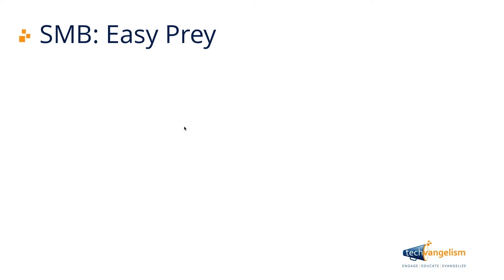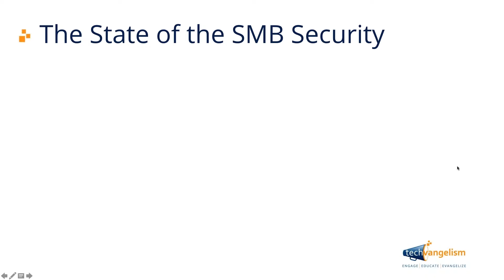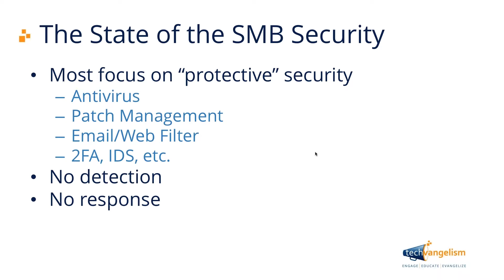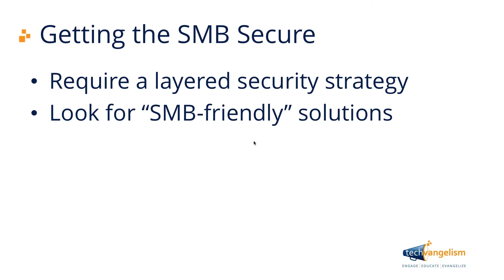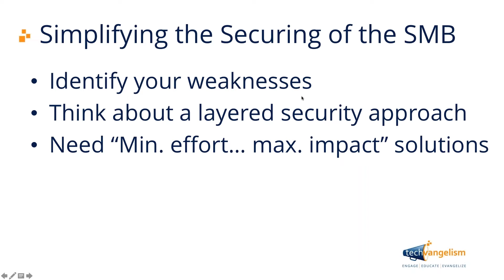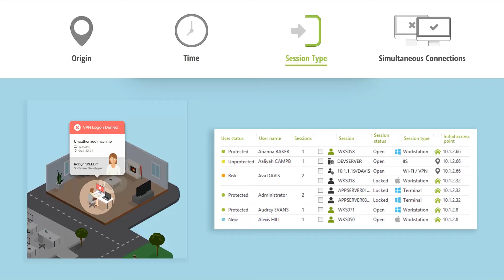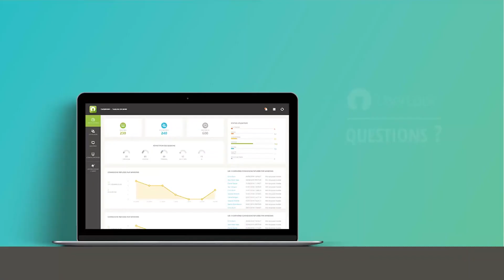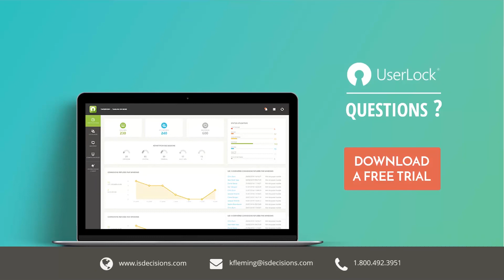Webinar: The Challenge of Securing the SMB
How Strong is Your SMB Security Strategy?

SMBs today are under attack from malware, ransomware, external threats and data breaches. But, with the lack of sophistication around most SMBs security stances, the prospect of remaining unaffected by attacks is bleak. So, SMB’s and MSPs servicing them need a security strategy with maximum impact, but with a minimal investment in time and budget.

So, how can the SMB get big business protection with little guy effort?

Whether you’re an MSP or the IT pro in an SMB, watch the educational webcast No Easy Feat: The Challenge of Securing the SMB, hosted by cybersecurity expert Nick Cavalancia, and Kate Fleming from IS Decisions.  In this interactive webcast, they’ll engage you in the conversation as they discuss:
- Why the SMB is an easy target
- Just how effective is security in the SMB
- Developing a SMB-friendly Security Strategy